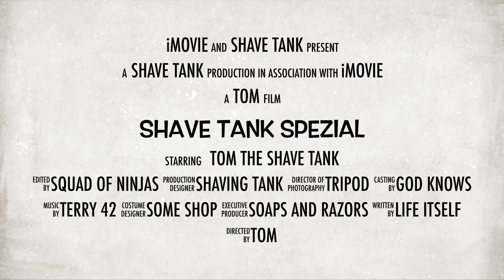Phoenix Artisan Accoutrements Malbolge Aftershave